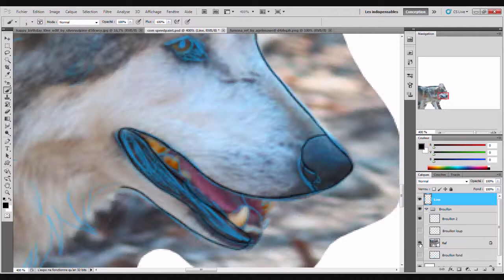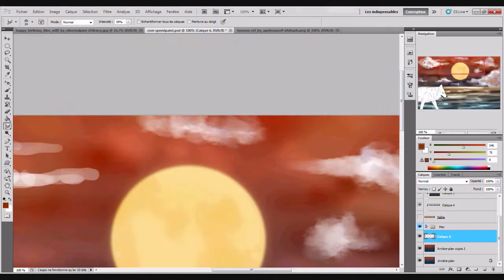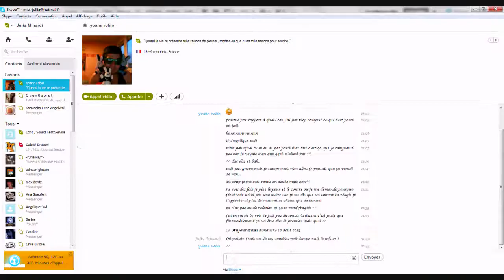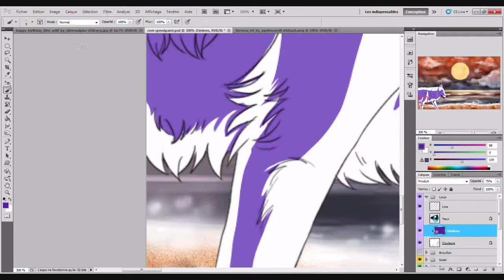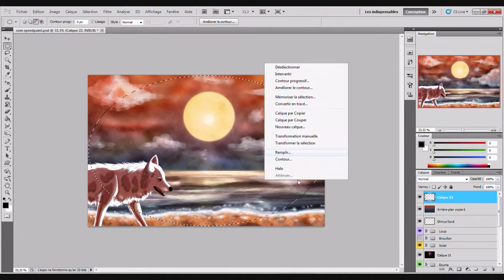Speedpaint Along the beach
Point Commission of Agelenawolf: "Full shaded character with a detailed background" :p
Finally but FINALLY I've finished all my point commissions !! It tooks me such a long time, I'm so sorry for the long wait T^T

I really hope you like it people :3

Programmes used: Photoshop CS5 and Wacom Bamboo tablet
Time Taken: 3 hours and 30 minutes
Art © Evoli-Niceli